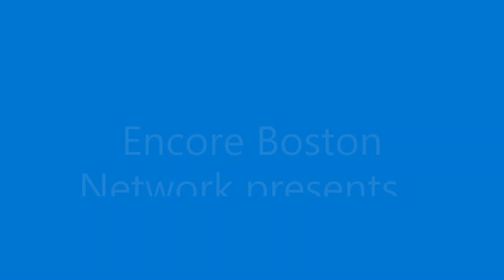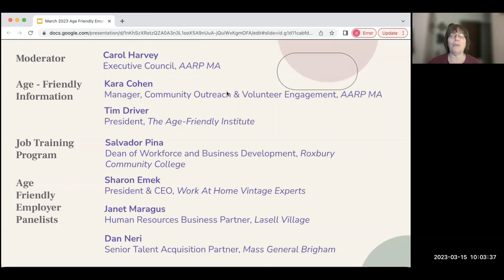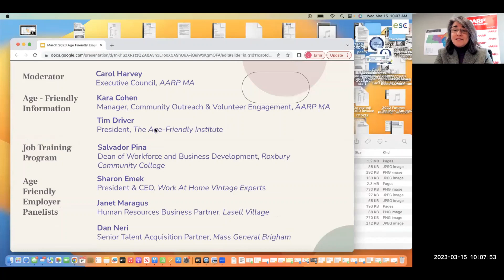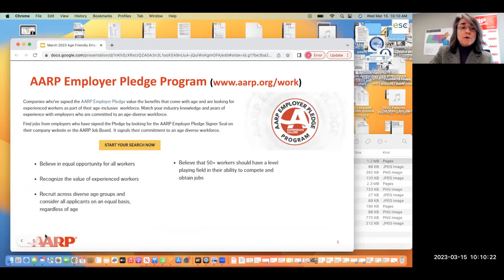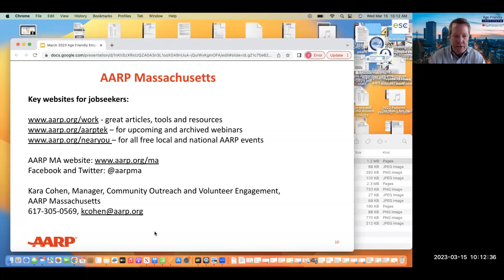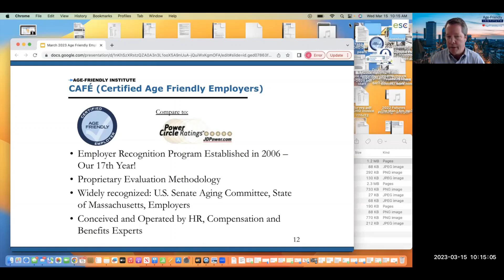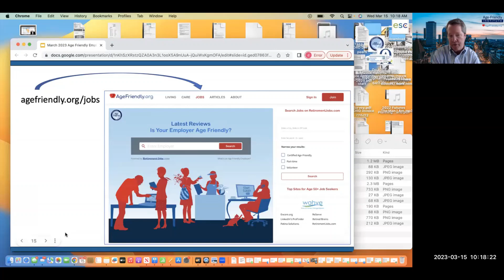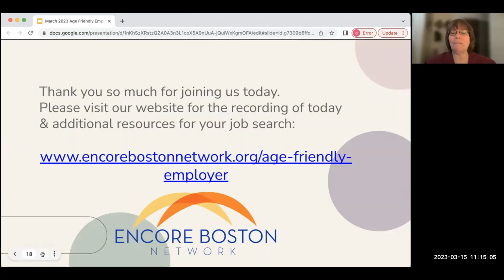Get to Know Age-Friendly Employers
Did you know you can find out in advance if an employer understands the value of your experience? Or that there's a growing list of employers that want to hire people over 50?  In this Age-Friendly Employer Forum, you'll learn exactly what "age-friendly employer" means and how employers are qualified as age-friendly from Tim Driver, Age-Friendly Institute, and Kara Cohen, AARP Massachusetts.

You'll also meet representatives from age-friendly employers, who will describe the types of jobs they have available and why they value people over 50 in their workplaces. They'll offer tips about how to navigate the job search process to find work at age-friendly employers.The Forum will be moderated by Dr. Carol Harvey, member of the AARP Massachusetts Executive Council.